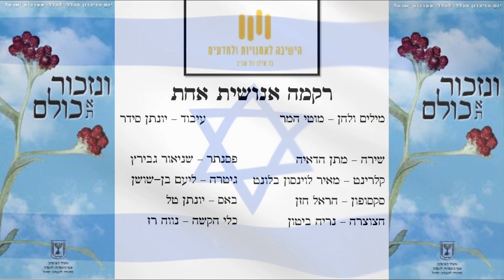רקמה אנושית אחת - יום הזיכרון בישיבה לאמנויות ומדעים בר אילן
עיבוד – יונתן סידר

שירה – מתן הדאיה
קלרינט – מאיר לוינסון בלונט
סקסופון – הראל חזן
חצוצרה – נריה ביטון
פסנתר – שניאור גבירץ
גיטרה – ליעם בן-שושן
באס – יונתן טל
כלי הקשה – נווה רז

עריכה - רועי שפירא